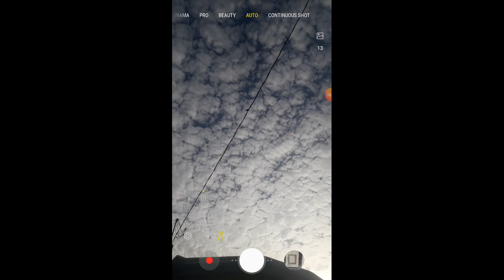Minecraft tour on world and wait for part two